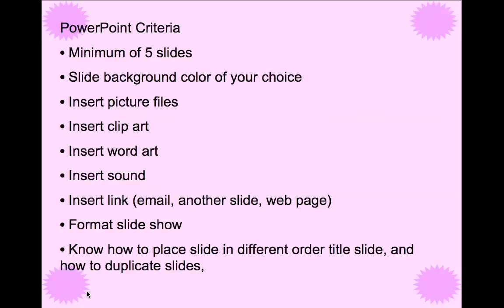PowrPoint Bday iShowU-Capture.mov